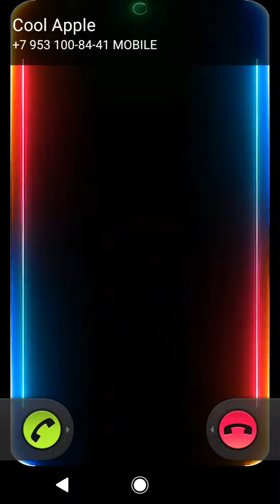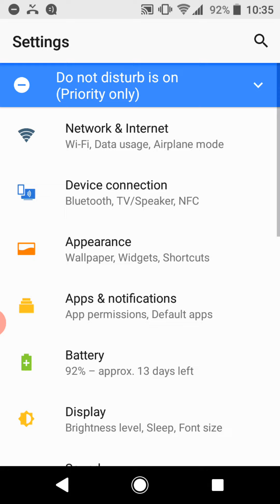Screen call #24 / Incoming call (colorful lines)